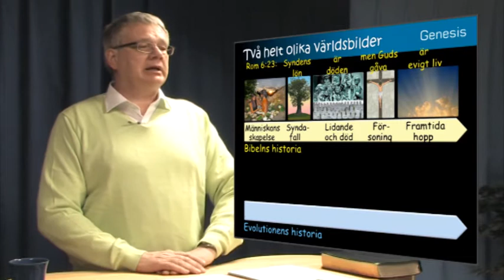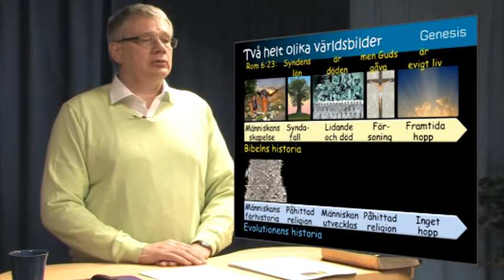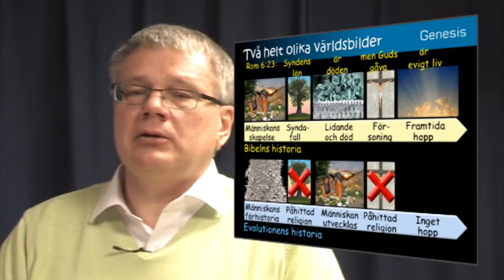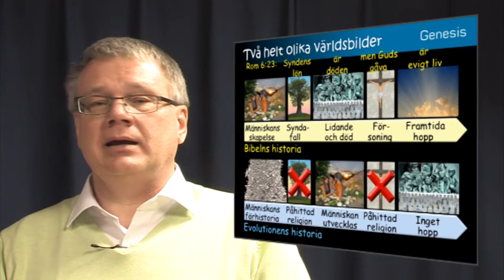Föreläsningsserien Adam och Eva-lusionen - Smakprov 5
Från del 5 - Meningen med livet - Bibeln och Kristus.

Adam och Eva-lutionen är en TV-serie i fem delar om skapelse och evolution.

Vad är egentligen liv och hur uppstod det? Vetenskapen har försökt ge olika svar på dessa frågor men utan att lyckas. Bibeln har en hel del att säga om livet och ju djupare i livets mysterier som vetenskapen tränger desto närmare kommer den Bibelns påståenden.

I den här föreläsningsserien visar vi att evolutionslärans svar på frågorna om livet inte håller för en vetenskaplig prövning, samt att Bibelns svar utgör ett i högsta grad förnuftigt alternativ. Serien använder uppdaterade vetenskapliga fynd och beskriver på ett lättfattligt sätt kunskapen om livet, strukturen på livet, omgivningen för livet, konstruktionen av livet och inte minst meningen med livet.

Många människor, inte minst unga, söker idag efter en mening med sitt liv utan att finna någon. Många går under i sökandet. Den allmänna "sanningen" är att livet inte är annat än slumpmässiga kemiska reaktioner utan syfte.

Men med kunskap om evolutionslärans svagheter och Bibeln styrkor som en stark motsats är det allt fler som återfår ett hopp. Ett hopp om livet.

Föreläsare är Anders Gärdeborn som har arbetat med frågan om Guds skapelse under ett trettiotal år. Han är en populär efterfrågad föredragshållare i ämnet och har skrivit en bok,  Intelligent skapelsetro, den utmanar evolutionsläran från båda perspektiven biblisk skapelsetro respektive intelligent design. Han har varit föreningen Genesis ordförande under många år och fungerar för närvarande som föreningens talesman. Anders Gärdeborn är utbildad fysiker och arbetar inom IT-området.

Föreläsningarna börjar sändas på Visjon Norge med start torsdagen den 16 februari kl 19:00, och fortsätter vid samma tid varje torsdag fram till den 15 mars.  Programmen är cirka en timma långa.

Men serien börjar med en direktsänd kick-off, måndagen den 13 februari, i programmet Studio Direkte kl 20:00, då föredragshållaren Anders Gärdeborn medverkar och introduceras för tittarna.  Dessutom medverkar Morten Fjellvik som blev frälst när han såg ett program om Guds skapelse.

Serien avslutas med en direktsänd temakväll om skapelse och evolution i Studio Direkte, torsdagen den 15 mars kl 20:00 - 23:00. Då medverkar en expertpanel från Sverige och Norge med föredragshållaren Anders Gärdeborn, Göran Schmidt samt Peder Tyvand från Norge. Visjon Norges Call-center är öppet under programmets gång och tittarna kan ringa in frågor till expertpanelen.

Visjon Norge kan ses på satelliterna Thor och Sirius, se Visjon Norges hemsida: (Ta oss inn), eller direkt på datorn via Web-TV.